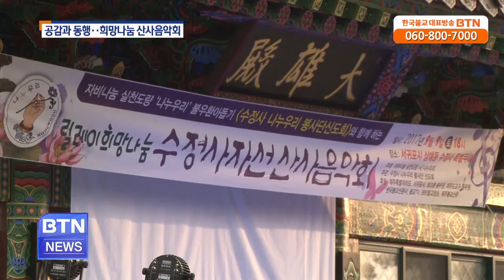[BTN제주]공감과 동행 희망나눔 음악회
2017년 9월 11일  뉴스